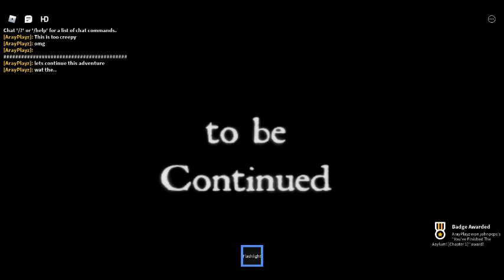Roblox Asylum Horror Chapter 1 - Part 2